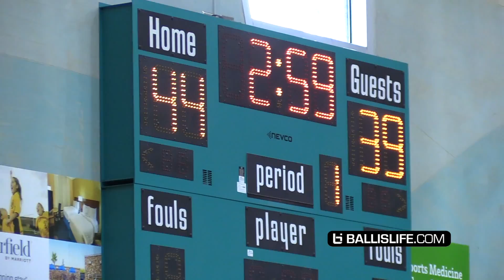The Best 10th Graders Face Off! Keyonte George VS Tre White!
They used to be teammates back in 8th Grade. But as sophomores in High School they face off against each other. Tre White of Cornerstone finished with 38Pts and Keyonte George of Lewisville had 34Pts.